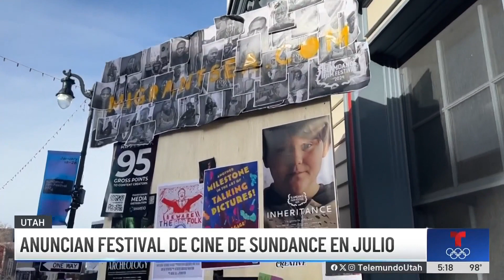Anuncian Festival de Cine Sundance para verano